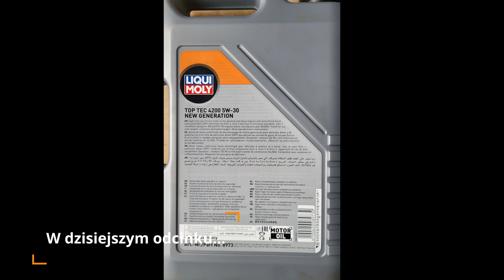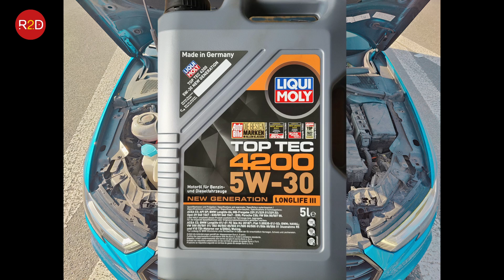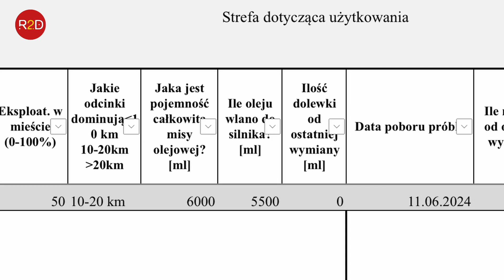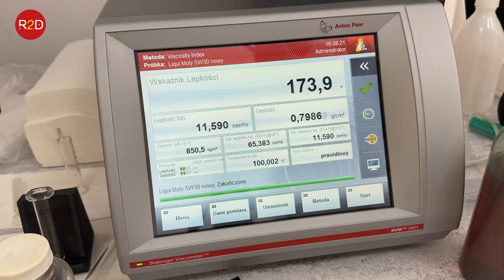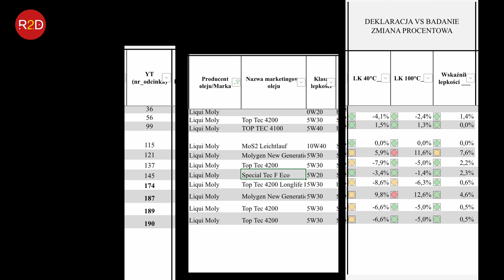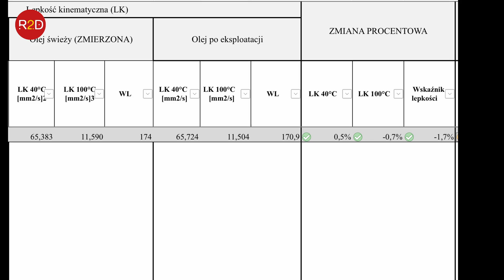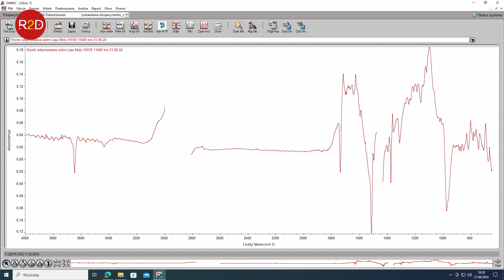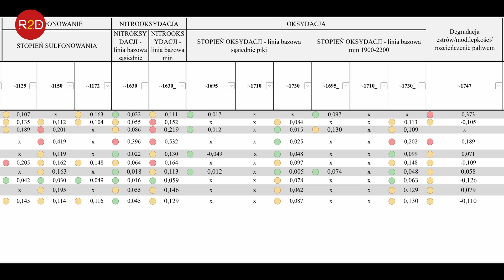Zgodność deklaracji vs zmierzone wartości. Liqui Moly 5W30. Skąd różnice? Stan po 11500 km AUDI #189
oraz tutaj

00:00 - zapowiedź odcinka
00:17 - Prezentacja samochodu, szczegóły dotyczące samochodu z którego pochodzi próbka oleju
00:42 - Szczegóły dotyczace kierowcy/użytkownika samochodu
00:52 - Prezentacja przesyłki zawierającej dostarczony olej
01:37 - Szczegóły dotyczące oleju silnikowego, który został zaaplikowany do samochodu
01:54 - Szczegóły dotyczące warunków eksploatacji
02:10 - Dodatkowe informacje od właściciela pojazdu, spostrzeżenia, obawy, przemyślenia...
03:01 - Pomiar lepkości dla oleju świeżego
04:30 - Pomiar lepkości dla oleju przepracowanego
05:28 - Test bibułowy/jednokroplowy/chromatografia bibułowa
06:27 - Badania w podczerwieni, FTIR, spektroskopia
07:42 - Analiza wyników, wnioski końcowe.